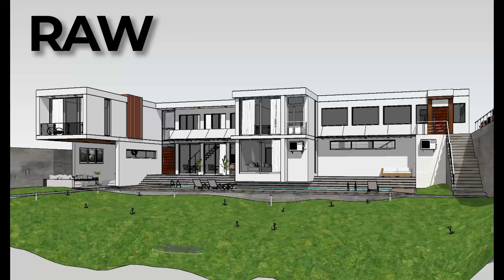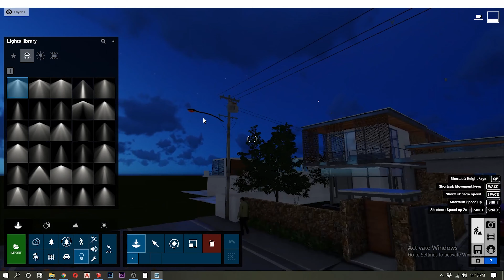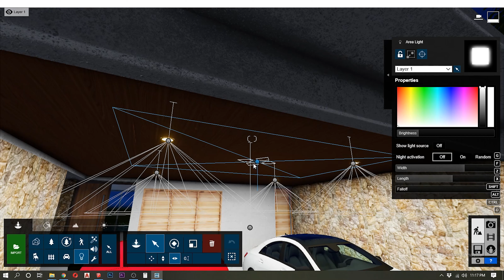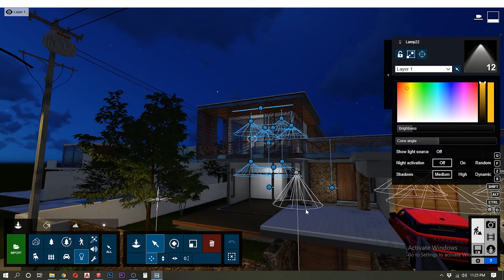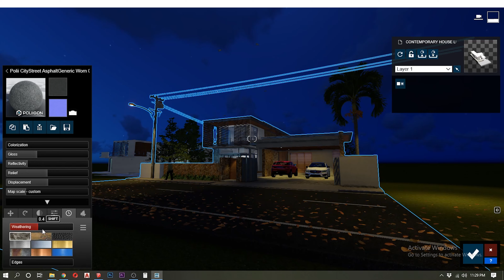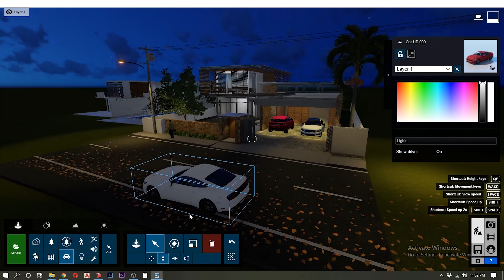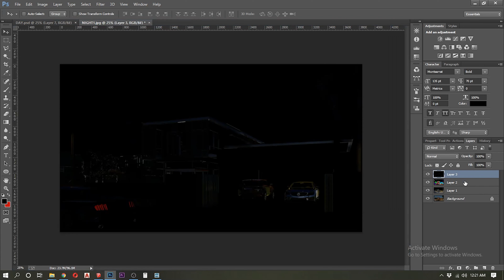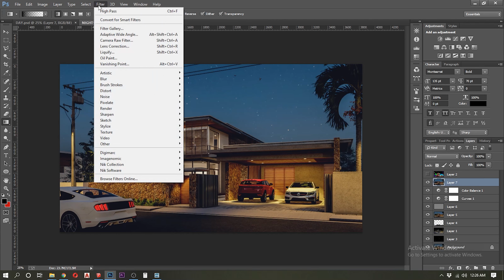LUMION 10 EXTERIOR LIGHTING FOR REALISTIC RENDERING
Hi everyone !
In this video you are going to watch the workflow of how to  make exterior lighting for realistic rendering using Lumion and Photoshop.